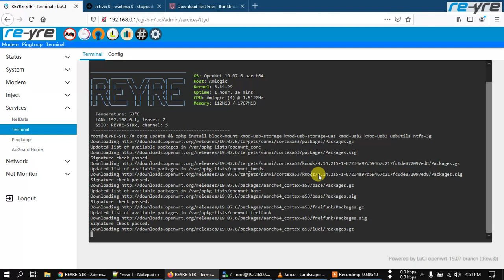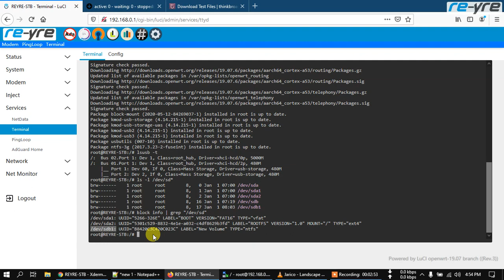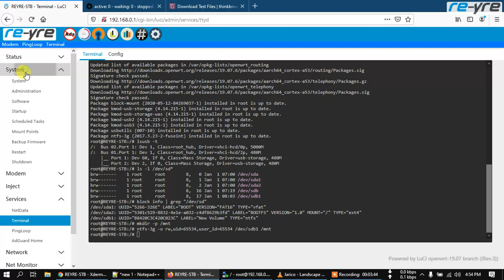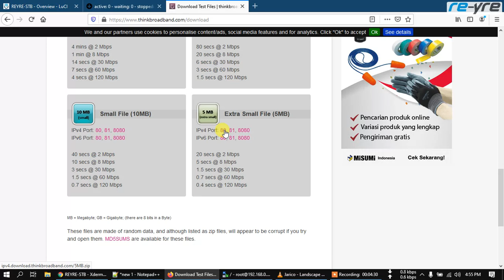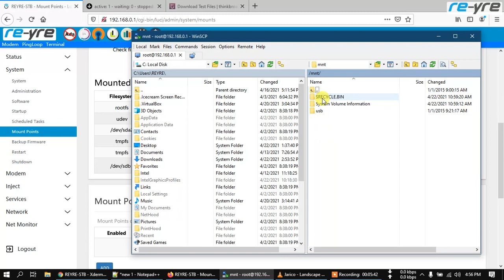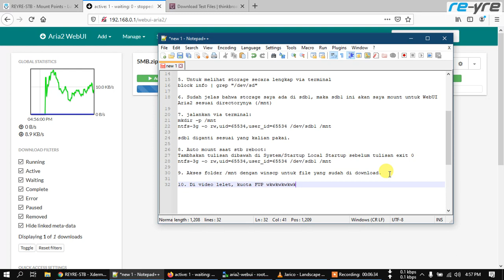FD ATAU HDD EXTERNAL NTFS UNTUK WEBUI ARIA2 | REYRE-STB OpenWrt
1. Jalankan via terminal
opkg update && opkg install block-mount kmod-usb-storage kmod-usb-storage-uas kmod-usb2 kmod-usb3 usbutils ntfs-3g

2. Dalam kasus ini, OpenWrt saya ada di FD, Jadi terdeteksi 2 storage Port 1 dan 2. Jalankan via terminal:
lsusb -t

3. Untuk melihat List Storage, jalankan via terminal
ls -l /dev/sd*

4. Jika menemukan Label: BOOT itu adalah partisi boot openwrt (Jika menggunakan FD)
Jika menemukan Label: ROOTFS itu adalah partisi root openwrt (Jika menggunakan FD)

5. Untuk melihat storage secara lengkap via terminal
block info | grep "/dev/sd"

6. Sudah jelas bahwa storage saya ada di sdb1, maka sdb1 ini akan saya mount untuk WebUI Aria2 sesuai directorynya (/mnt)

7. jalankan via terminal:
mkdir -p /mnt
ntfs-3g -o rw,uid=65534,user_id=65534 /dev/sdb1 /mnt

sdb1 diganti sesuai yang kalian pakai.

8. Auto mount saat stb reboot:
Tambahkan tulisan dibawah di System/Startup Local Startup sebelum tulisan exit 0

9. Akses folder /mnt dengan winscp untuk file yang sudah di download.

10. Di video lelet, kuota FUP wkwkwkwkwk